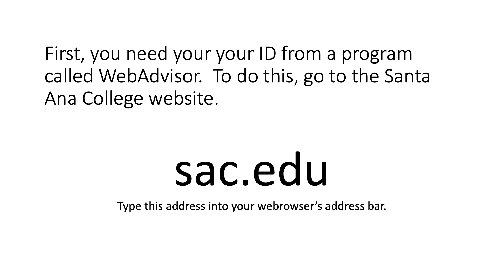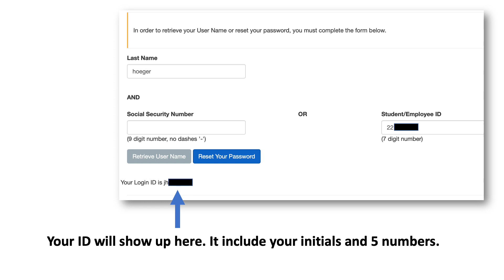How to Access Microsoft 365